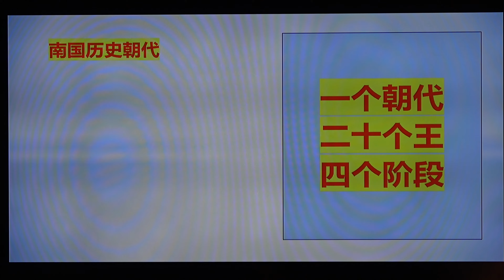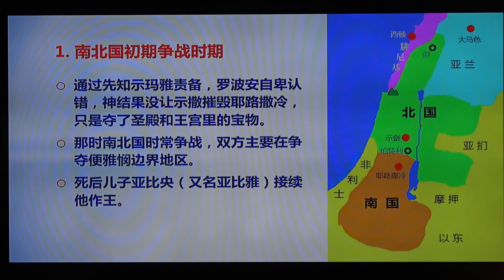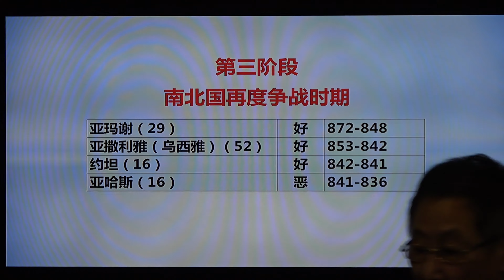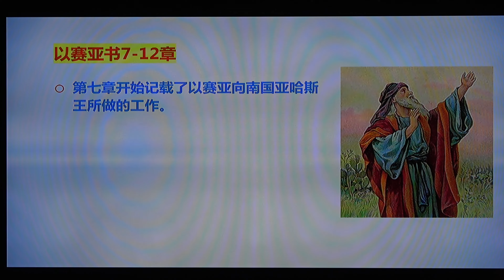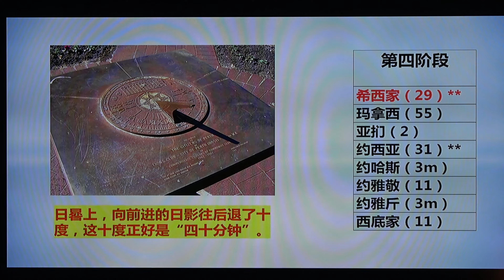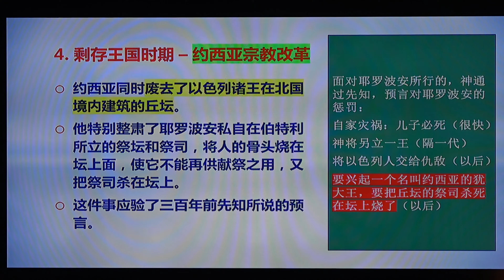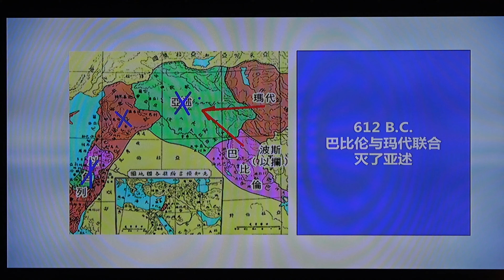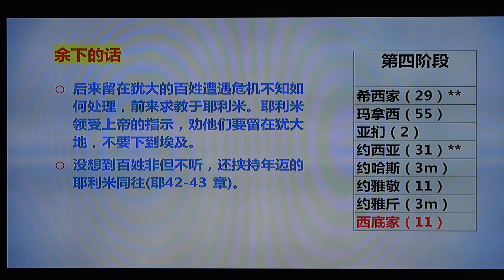列王紀上下 3 南國歷史